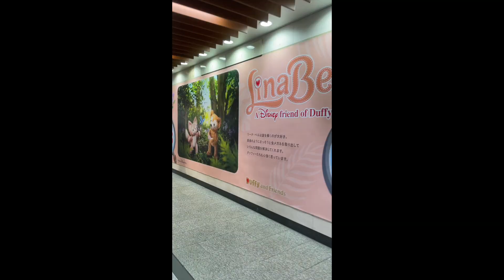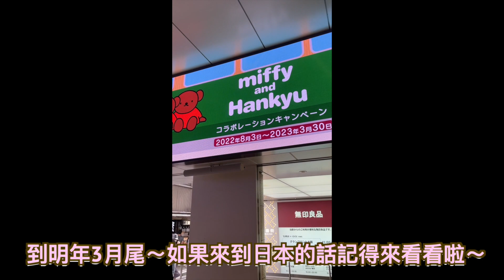【日本夏天】🇯🇵大阪花火大會🎆找到隱世公園！🤫Osaka Fireworks 2022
[4分鐘看2022淀川花火大会精華]

事隔3年終於有返花火大會啦🥺♥️ 好感動！！！
要著浴衣去隆重其事🤗👘
仲要有勁多可愛形狀的煙花！！！😍

我們去了比較人少的中津公園，雖然沒有很近，但比較舒服啦～